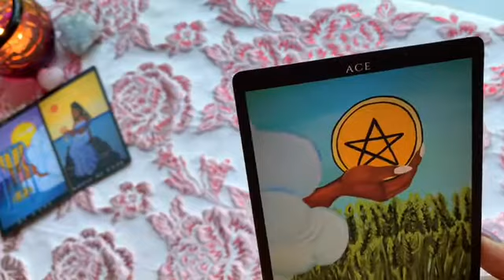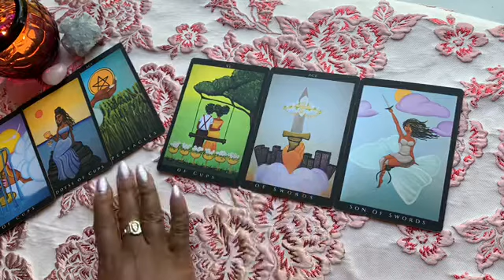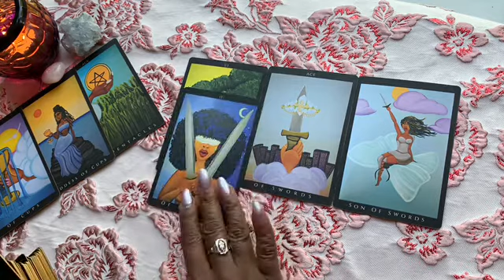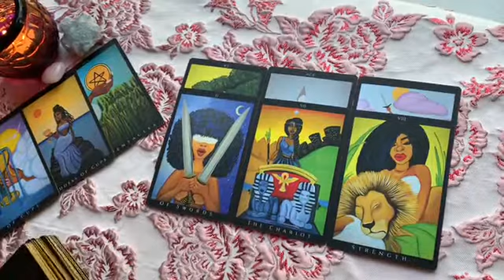LEO ♌️ THIS LOVE IS GOOD!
EMERGENCY 🚨 15 MINUTE CALL 40.00 US Dollars
Answered In 2 hours or less. Wednesday, Thursday& Friday only
Love Conjure 💕
Magic oils and fixed candles 🕯

👋🏽  question emails are answered in 45-60 minutes $11.11
OR 5 Questions any topics $50.00
 USDollars

Welcome back!
39.99 send questions and birthdays